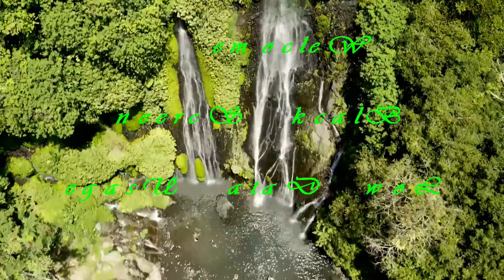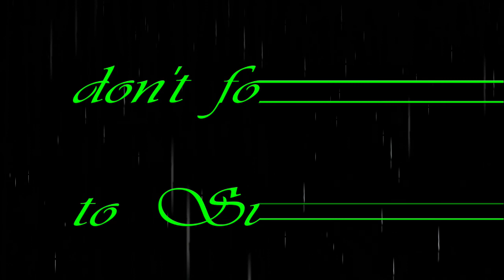Waterfall Sounds With Black Screen That Will Make You Sleep Faster Than Usual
Sleep Well & Stress Reliever
Waterfall Sounds With Black Screen That Will Make You Sleep Faster Than Usual For Stress & Insomnia Relief
Sounds that help you sleep is what this video is all about This video will tell you more about nature sounds.